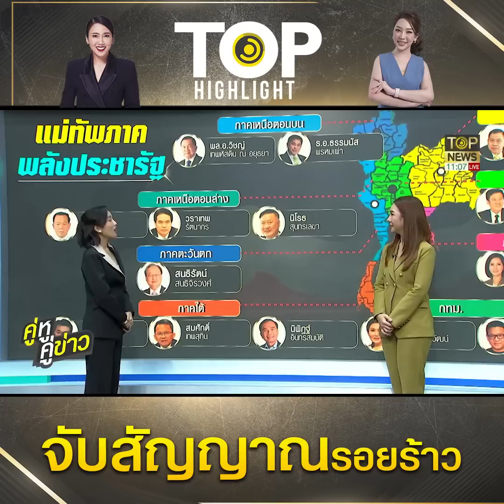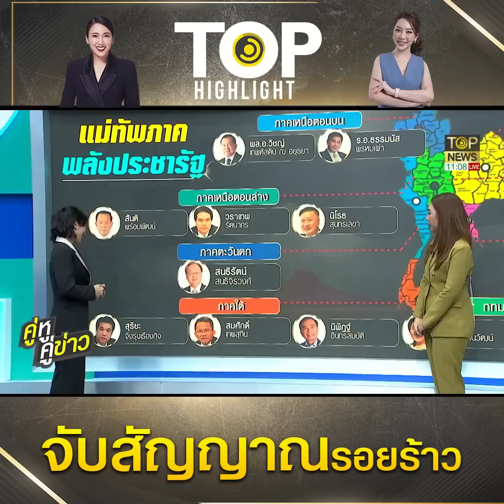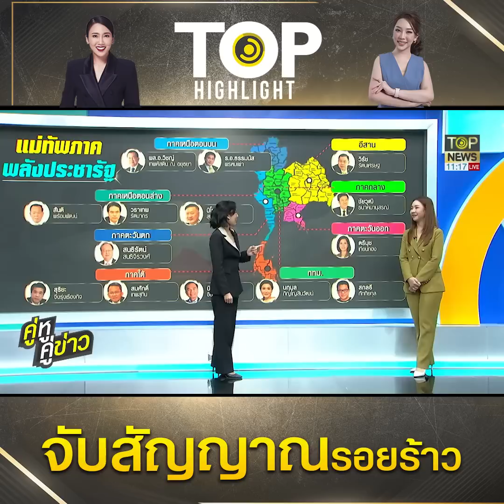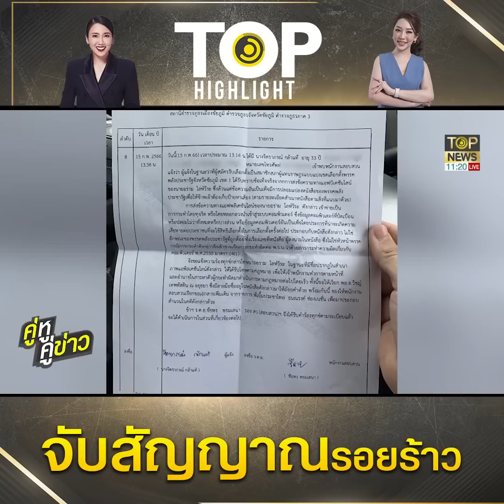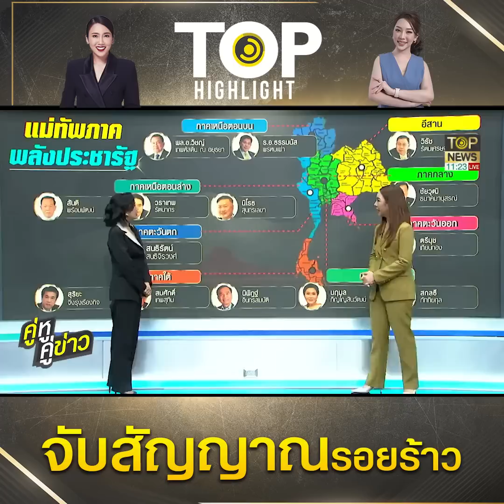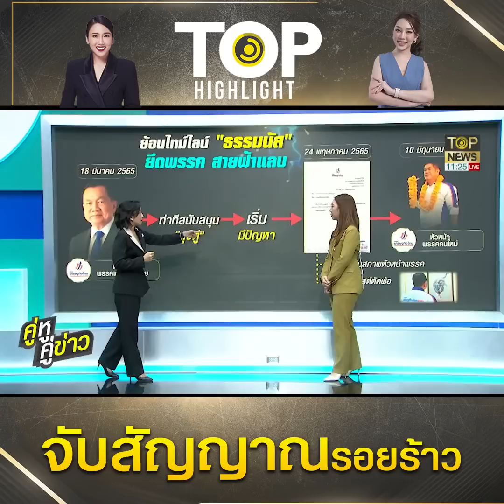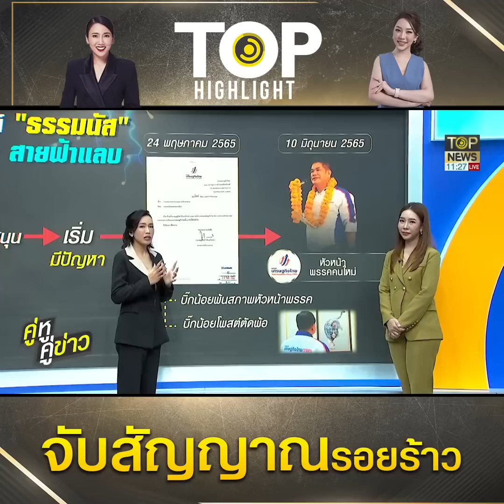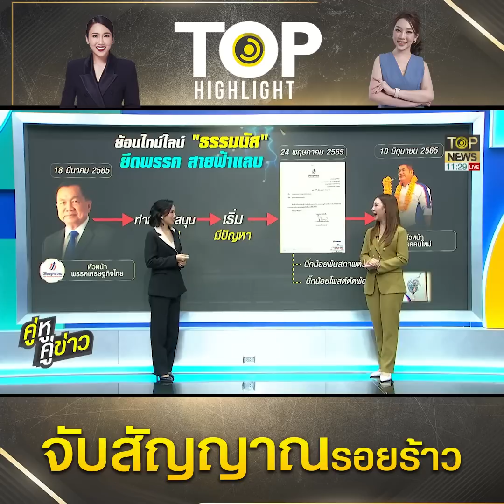สแกนแม่ทัพภาค "พปชร." จับ "บิ๊กน้อย-ธรรมนัส" อยู่ด้วยกัน จะสยบรอยร้าวได้จริงหรือ? | TOP HIGHLIGHT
สแกนแม่ทัพภาค "พปชร." จับ "บิ๊กน้อย-ธรรมนัส" อยู่ด้วยกัน จะสยบรอยร้าวได้จริงหรือ?

ช่อง 77 : กล่อง PSI, INFOSAT, GMMZ, CSAT, TIK , 3BB, TOT
ช่อง 658 : กล่อง AIS
ช่อง 210 : IPM